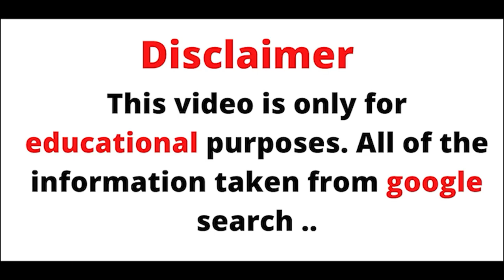Danielley Ayala..Wiki Biography,age,weight,relationships,net worth - Curvy models, plus size model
Danielley AyalaWiki Biography,age,weight,relationships,net worth - Curvy models, plus size model